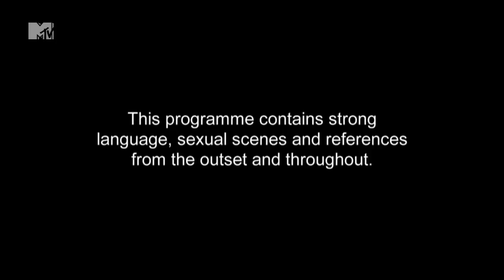Ladies And Horses - Geordie Shore, Season 4 | MTV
The lads and lasses leave the vests and boob tubes at home. They're dollied up smart and are heading to ladies day at the races.

Watch brand new Geordie Shore -- Tuesday's at 10PM on MTV - Sky Channel 126, Virgin 311